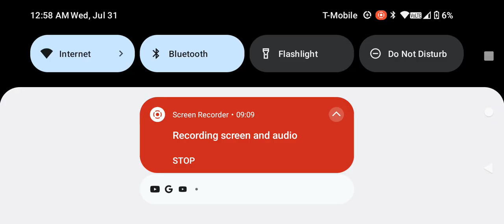youngn Ace friend tells more on foolio 😱 it is what it is 😳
anything would help with growing the channel thanks to all 💯